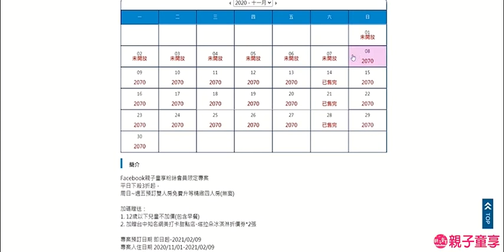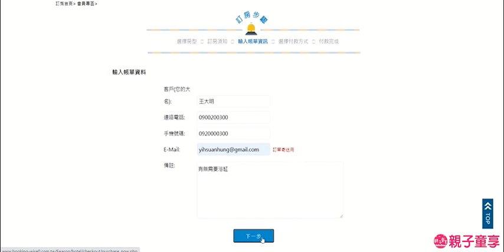台中頭等艙飯店 線上訂房 影片教學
團跟團優惠公告，消息不漏接！

跟團必加入的line群：
❤️Line團購公告社群👉https：//

❤️16萬人團購社團☑️https：//goo.gl/goULsR親子旅遊揪好康

❤️訂單或購票問題，請至線客服詢問（一對一。私訊）唷！